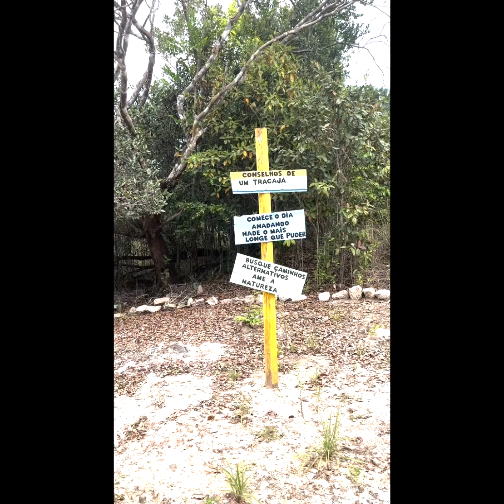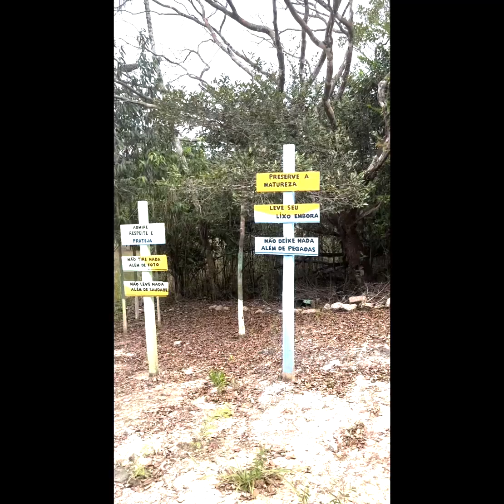A História de proteção territorial da RDS Igapó Açu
Criada em 2009, a Reserva de Desenvolvimento Sustentável (RDS) Igapó-Açu reúne povos extrativistas e ribeirinhos que vivem de cadeias produtivas sustentáveis, como a produção de castanha, a agricultura familiar e a pesca. O estabelecimento do território como unidade de conservação permitiu que seus habitantes ampliassem suas práticas de conservação, reduzindo atividades econômicas ilegais, como a extração de madeira.

Quem conta os detalhes dessa história é Angel Souza, pedagogo e uma das lideranças da RDS, entrevistado por Sandy Rafaely Correa dos Santos e Angleice Batista Souza Dias, comunicadoras extrativistas e autoras deste vídeo.

A produção faz parte da série “A Floresta e Sua Resistência”, composta por onze vídeos produzidos pelos estudantes da segunda edição do PROTEJA Educa, uma iniciativa que oferece cursos para pessoas que vivem em áreas protegidas.

O PROTEJA Educa é uma ação do PROTEJA que se dá em aliança com a USAID e WCS no âmbito do projeto Conservando Juntos. E conta com a colaboração do IPAM (Instituto de Pesquisa Ambiental da Amazônia), do CNS (Conselho Nacional dos Extrativistas) e da COIAB (Coordenação das Organizações Indígenas da Amazônia), com apoio da NORAD (Agência Norueguesa de Desenvolvimento) e da Charles Stewart Mott Foundation.